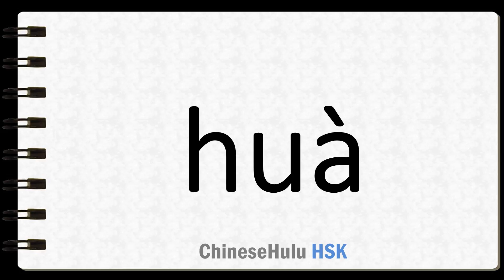How to Say draw in HSK Chinese